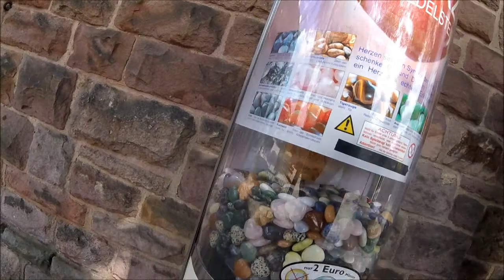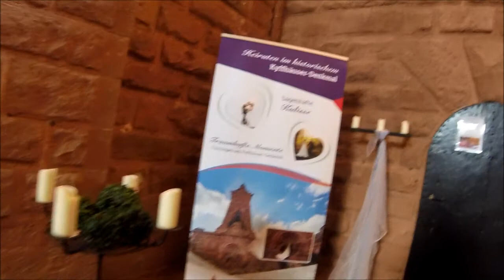Der Kaiser ...und ich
Kyffhäuserdenkmal